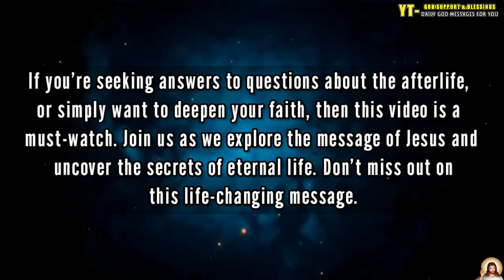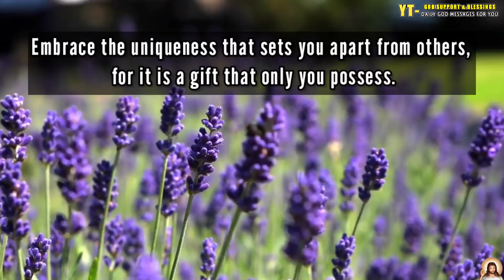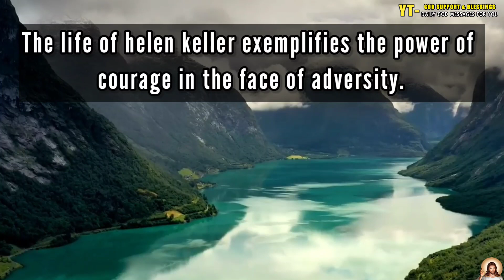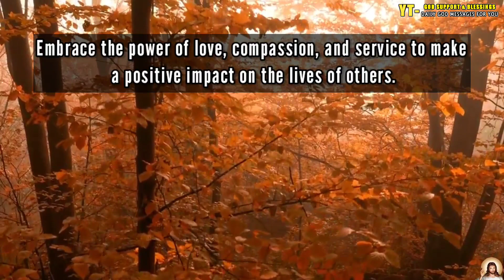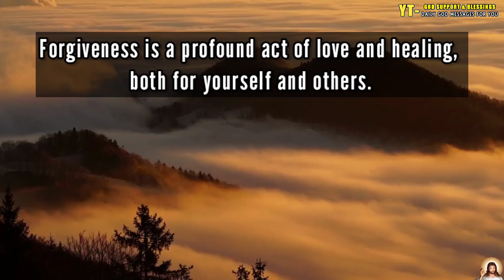👑 God message for me today 👉 ✝️ Jesus is Coming Soon, Are you ready? 🦋 God is saying to you today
🛑 Suggested Videos 👇

God Is Serious About You, It's Urgent | Jesus Affirmations | God's message today